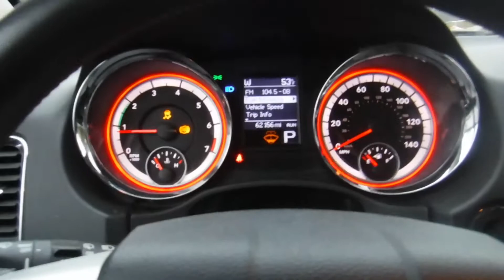2013 Dodge Durango